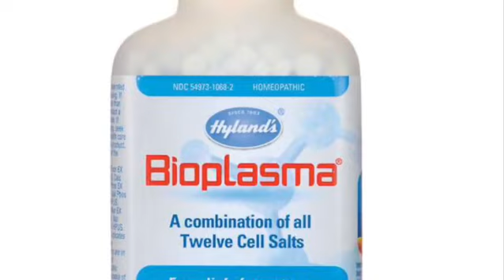12 Cell Salts Healing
Minerals are the foundation of health.. the 12 cell salts heals at at a cellular level... join us for Facebook live on August 4 6pmPST as we learn more on the amazing and overwhelming benefits!